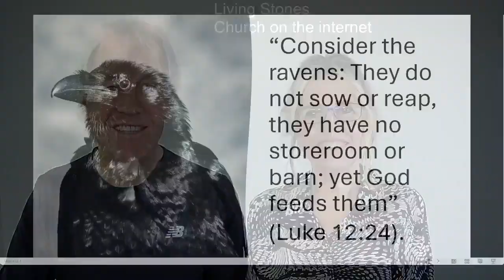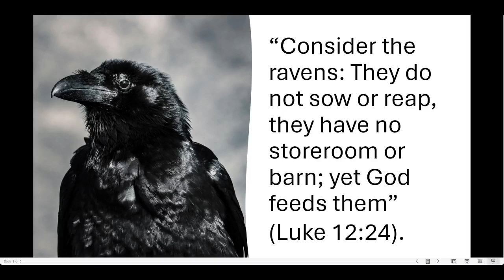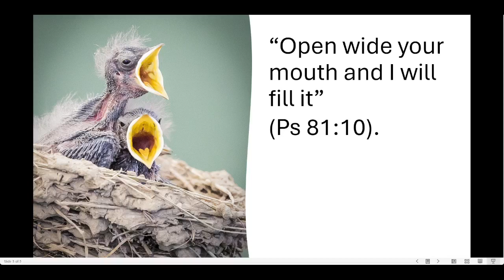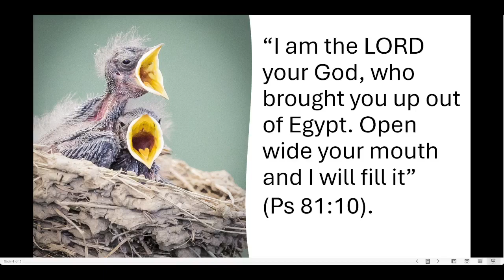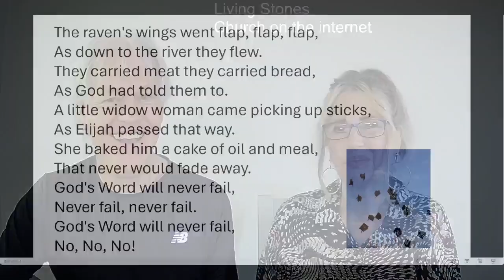Sunday Live - Ravens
Jesus tells us to "“Consider the ravens" (Luke 12:24), so let's do so.